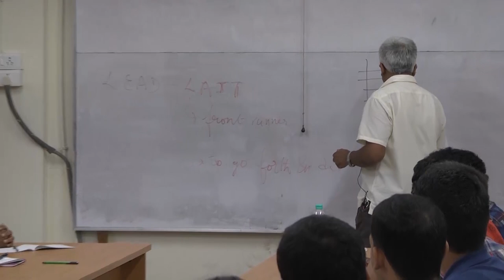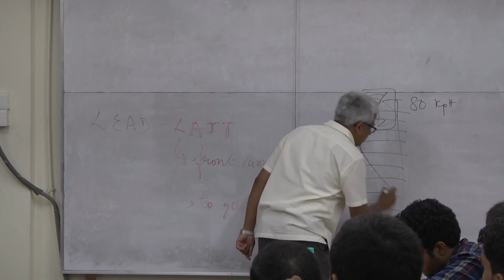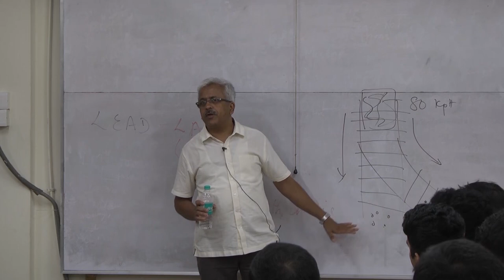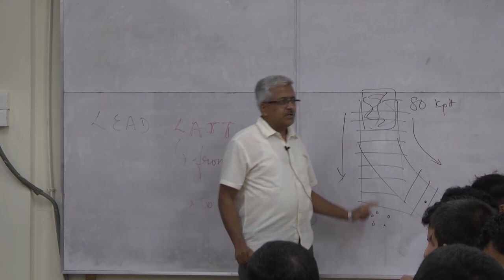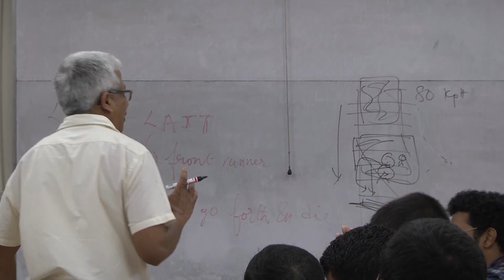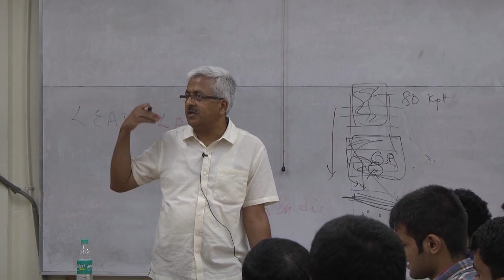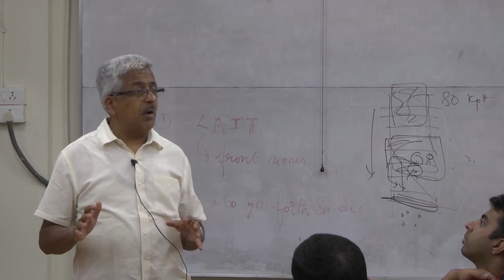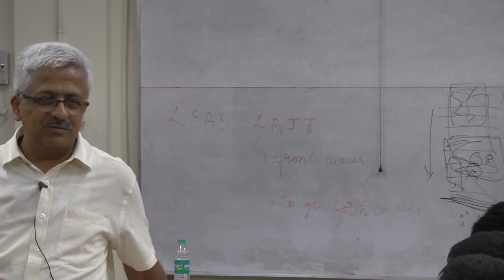Exercising Enlightened Leadership (Part-2) | Dr. R Balasubramaniam | IIT Madras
About the Workshop:

The Sessions of this 2-day workshop happened in the year 2019 began with the understanding the definition and nature of Leadership. In this workshop, we apply theory to practice, clarifying the relationship among key concepts–leadership, management, authority, power, influence, followership, citizenship – to provide a practical, coherent, and clear theoretical framework. The sessions also explored the challenge of managing personally the inevitable stresses and dangers of leadership.
By the end of this workshop, the participants had an understanding of different perspectives of leading and of authority. They also were able to distinguish between adaptive and technical challenges, which will help to look within themselves to draw upon their inner strength and resources to face these challenges with humility and humour.

About the Speaker :
Dr. Ramaswami Balasubramaniam (Balu) is a development scholar, author, public policy advocate, leadership trainer and activist, known for his pioneering development work with rural and tribal people in Saragur and Heggadadevana Kote Taluks of Mysuru in Karnataka, India. He founded the Swami Vivekananda Youth Movement (SVYM), a development organization based in Saragur when he was 19. After spending 26 years in development work among rural and tribal people, he pursued academic degrees in leadership, organizational development and public policy. He was the Frank H T Rhodes Professor at Cornell University between 2012 to 2014, and continues to hold academic positions in Cornell and other universities. His books 'Voices from the Grassroots' and 'i, the citizen' are compilation of narratives and reflections of a development activist and are now globally acclaimed. He is also the Founder and Chairman of Grassroots Research And Advocacy Movement (GRAAM) A public policy think tank based out of Mysuru. Inspired by the message of Swami Vivekananda, he sees his life's mission as building a resurgent India by inspiring leadership in the youth of the country.

Follow our Official YouTube channel and social media pages for getting regular updates